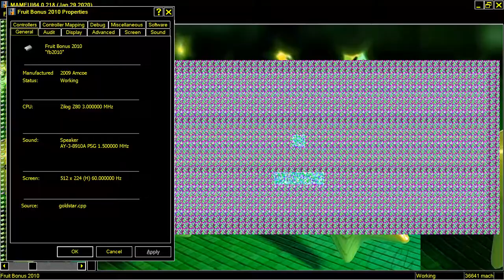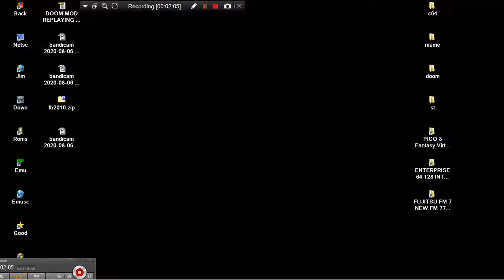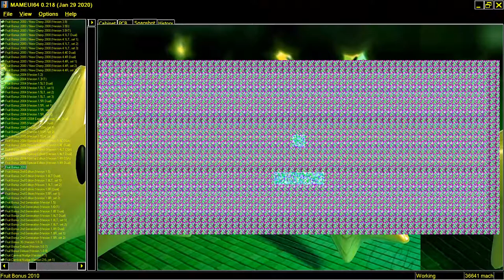ARCADE MACHINES MAME SLOT MACHINE FRUIT BONUS 2010 AMCOE 2009